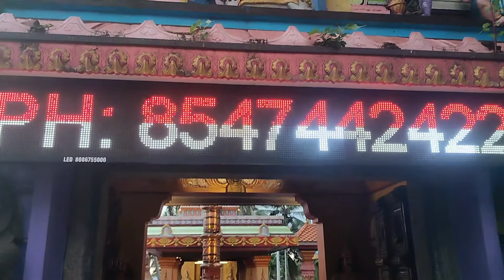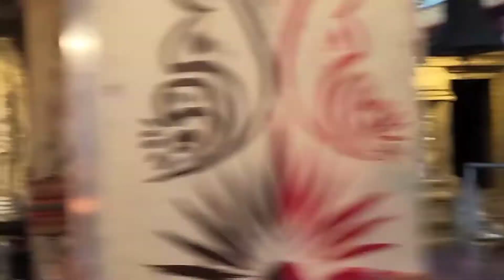৫৮ ফুট উচ্চতার শিব ঠাকুরের কাছে চলে এলাম..🙏❤️/Azhimala Shiva temple/poovar island.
kerala vlog ..

azhimala 58 feet mahadev..

kerala blog...

barrackpore to kerala...